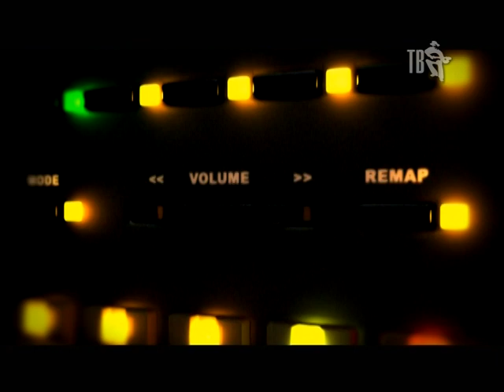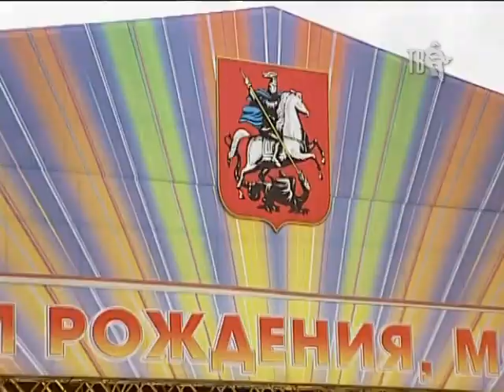Ольга КОРМУХИНА в программе МАГНИТОФОН...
Ольга КОРМУХИНА, С ДНЕМ РОЖДЕНИЯ!
К какому бы музыкальному жанру не относили Ольгу КОРМУХИНУ критики и поклонники, мы считаем, что она – ШАНСОНЬЕ с большой буквы! Каждая ее песня – это маленький театр нашей с вами жизни.
Искренность, безудержная энергия и уникальный талант – даже в богатом русском языке не хватит слов, чтобы описать эту одаренную Богом певицу. Мощь рока и лиричность баллад – Ольга КОРМУХИНА легко совмещает в своем творчестве разные по настроению песни.
Мы поздравляем неподражаемую Ольгу КОРМУХИНУ с днем рождения! Пожелаем ей здоровья, счастья, улыбок и новых красивых песен!
Представляем вашему вниманию сборник лучших концертных номеров Ольги КОРМУХИНОЙ из архива Шансон ТВ…